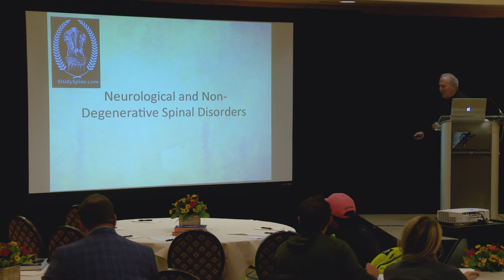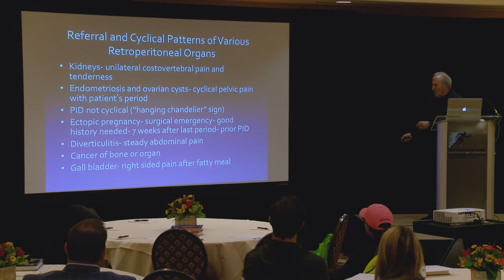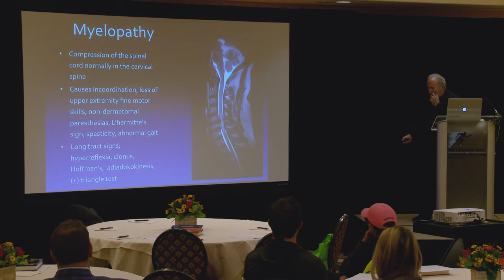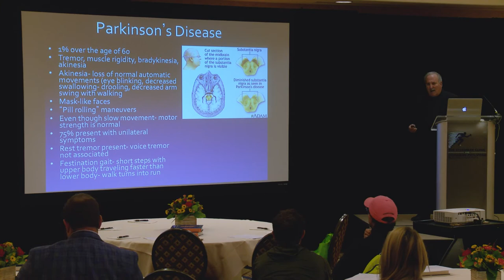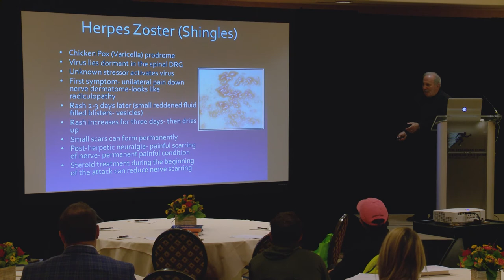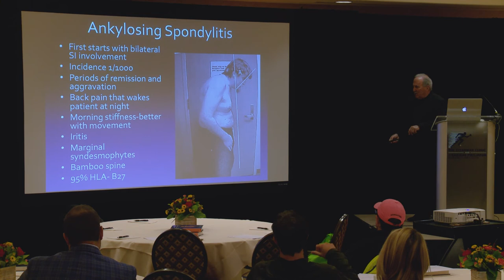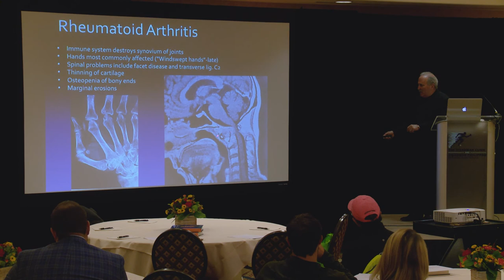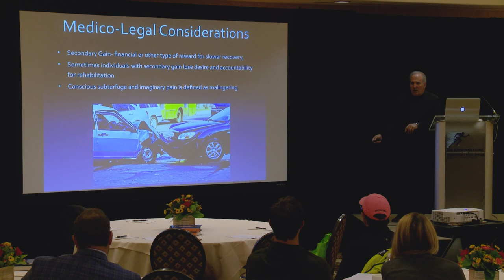Spinal Disorders and Diseases | Neuropathic Pain Examples and Treatment | Spine Doctor | Vail, CO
Dr. Corenman discusses Neurological and Non-Degenerative Spinal Disorders and Diseases. His favorite quote by Osler is “You see what you look for and find what you know.” If you are not aware that these disorders occur, you will never think about them and won’t know what to do.

The first one is quite common unfortunately: neuropathic pain. This is pain generation without current nerve or tissue injury. You have chronic pain signals delivered like a doorbell with a short circuit but no tissue damage. This occurs because the nerve itself can become crushed, stretched, inflamed or a have a vascular injury to the nerve. A “leaky” nerve membrane or a sodium/potassium pump failure may occur. The patient may experience a burning pain, constriction (“tight band), allodynia (pain generated from innocuous stimulation (touch or pressure) is common, and hyperalgesia. The nerve damage pain signals are relentless and become amplified known as the “rock in the sock. This is worse at night by can be affected by activity.

One easy way to remember which abdominopelvic organs are retroperitoneal is to use a mnemonic such as SAD PUCKER:
S = Suprarenal (adrenal) glands.
A = Aortal/Inferior Vena Cava
D = Duodenum (second and third segments)
P = Pancreas
U = Ureters
C = Colin (ascending and descending only)
K = Kidneys
E – Esophagus

The other topics highlighted include: referral and cyclical patterns of various retroperitoneal organs, history/physical examination of neurological disorders, myelopathy, multiple sclerosis, polio, Tabes Dorsalis, amyotrophic lateral sclerosis, Parkinson’s disease,  Charcot Marie tooth disease, Lyme disease, Guillain Barre Syndrome, Herpes Zoster (Shingles), Parsonage-Turner Syndrome, Diffuse Idiopathic Skeletal Hyperostosis (DISH), Autoimmune Vertebral Involvement (Spondyloarthropathies), Unilateral SI Involvement (Seronegative Spondyloarthropathies), Ankylosing Spondylitis and physical exam findings,, Ankylosing Spondylitis II, Reiter’s Syndrome, Psoriatic Arthritis, Enteropathic Arthritis, and Rheumatoid Arthritis.

Dr. Corenman talks about Polyneuropathy (peripheral neuropathy). This is length dependent: nerve of equal length are equally involved (symmetric). Sensory loss equal in both feet and ascend up the legs equally. By the time the numbness gets to the knees, the bilateral hands become involved (fiber-length dependent). There are also metabolic peripheral neuropathies.

Lastly, Dr. Coreman touches on RSD/CRPS (Complex Regional Pain Syndrome) of which there is no cure. He closes on myopathies, fibromayalgia and medico-legal considerations.

With more than 30 years of experience, Donald Corenman, MD, DC, is a highly-regarded spine surgeon, considered an expert in the area of neck and back pain.  His training as a Doctor of Chiropractic early in his career did not satisfy his desire for a deep understanding of the mechanics of the spine.  This led him to medical school where he completed his Doctor of Medicine, Orthopedic Surgery Residency and Spine Surgery Fellowship.  His study of spinal disorders and deformities brought him to Vail, Colorado where he joined The Steadman Clinic in 1994.  With personalized clinical care a cornerstone of Dr. Corenman’s practice, he has been awarded the “Top 10 Doctor Award”, “Patient’s Choice Award”, “Compassionate Doctor Recognition” and is consistently recognized by Becker’s Spine Review in “Top Spine Surgeons to Know.”

Dr. Corenman has published two books: for patients, “Everything You Wanted to Know About the Back: A Consumers Guide to the Diagnosis and Treatment of Lower Back Pain” and for the medical community, “The Clinician’s Guidebook to Lumbar Spine Disorders: Diagnosis & Treatment”.  He is passionate about educating patients on spine anatomy and disorders, so they have the ability to partner with their physicians in finding the most effective treatment for their back pain and disorders.  His focus on peer education earned academic appointments as Clinical Assistant Professor and Assistant Professor of Orthopaedic Surgery at the University of Colorado Health Sciences Center, and his research on spine surgery and rehabilitation has resulted in the publication of multiple peer-reviewed articles.